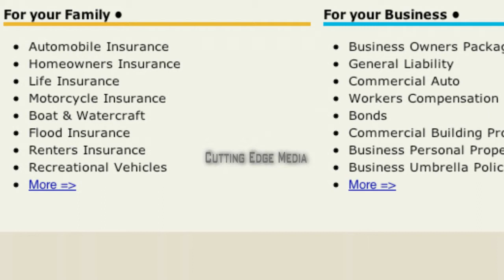Video Spokesperson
Prerecorded spokesperson (canned commercial) for use on home page of various insurance company websites. Produced by Cutting Edge Media.